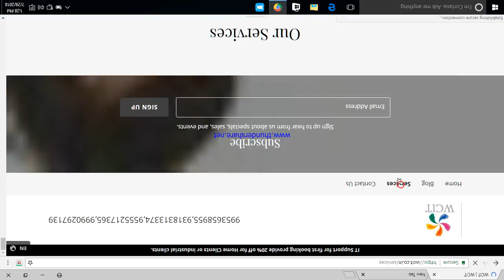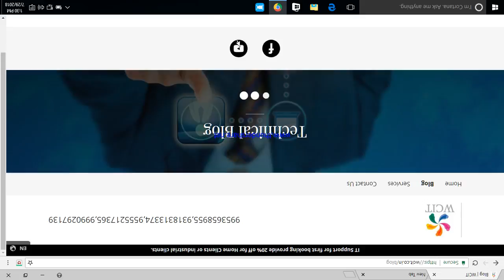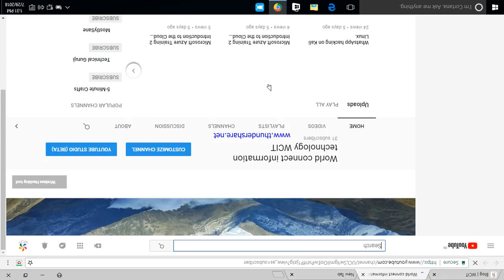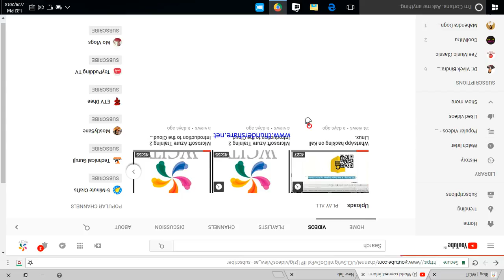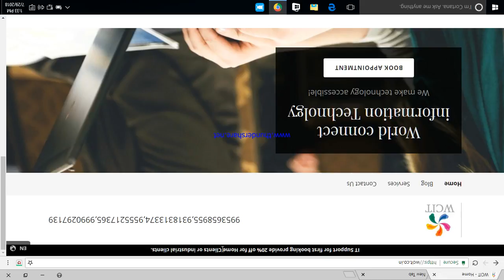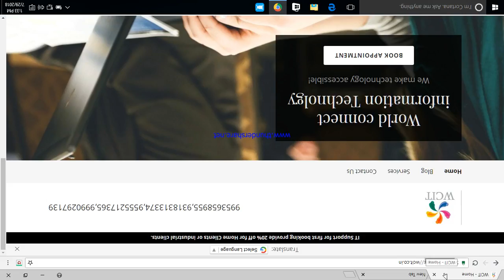Wcit Site Advertisement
Wcit For IT Support Home User or Industrial User .